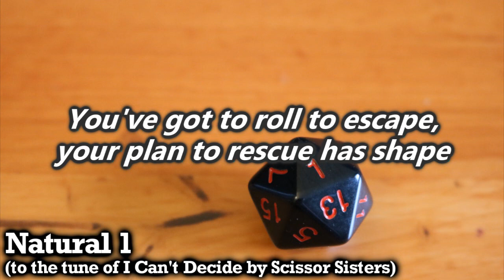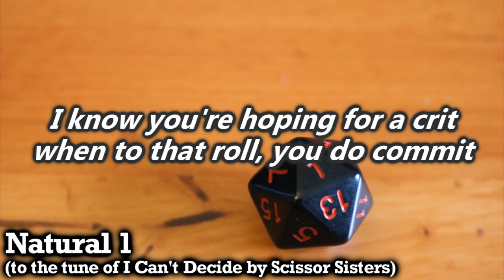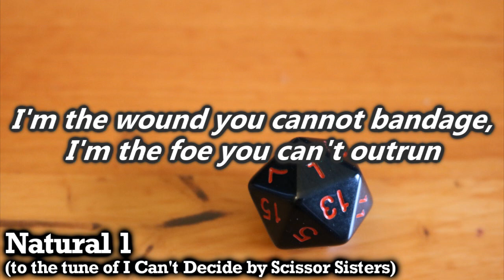Natural 1 (I Can't Decide) - D&D PARODY SONG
We here at the Bard College of Citrus are steadfastly attempting to catalogue every known threat in the world of Dungeons and Dragons, so it felt fitting to address one of the deadliest forces to ever strike at any campaign of adventurers - the Natural 1.  This die result has resulted in adventurers dying, for sure, and it shows no sign of stopping anytime soon.  Be warned.  Be wary.  And be careful how you roll!

Dungeons & Dragons is Ⓒ Wizards of the Coast LLC
I Can't Decide was originally performed by Scissor Sisters and released on their 2006 album Ta-Dah.